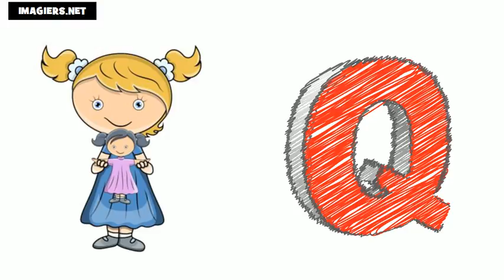學法語 # 法國字母表